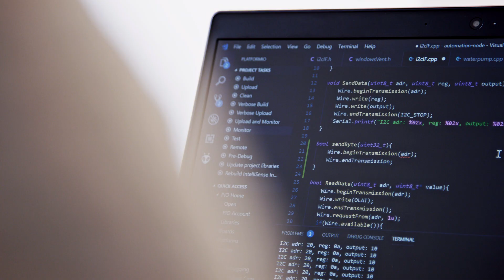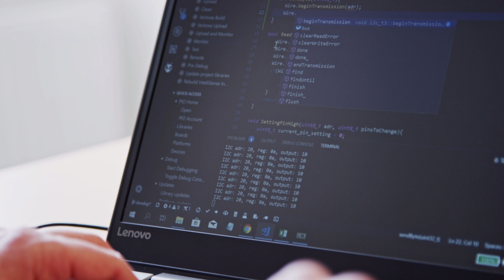Yrkeshögskoleutbildning Software Developer/Tester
Yrkeshögskoleutbildning Software Developer/Tester på YrkesAkademin